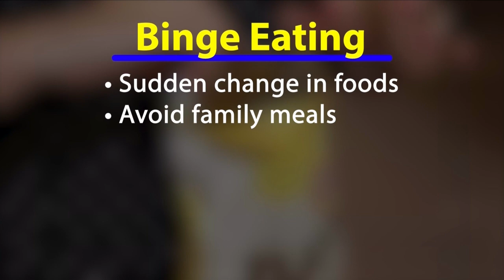Increase in Teen Binge Eating After COVID